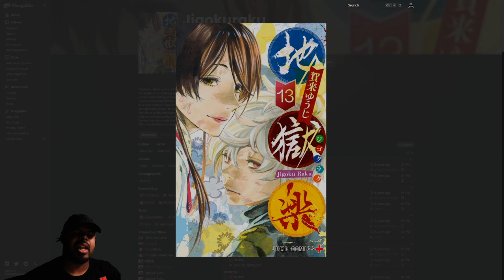Dead Flowers and Blind Sacrifice | Hell's Paradise: Jigokuraku Episode 8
Episode 8 just dropped and we have some good and bad news. Check it out.

SUPPORT:
STREAMS Twitch.tv/NoMoorXP
TWEETS Twitter.com/NoMoorXP